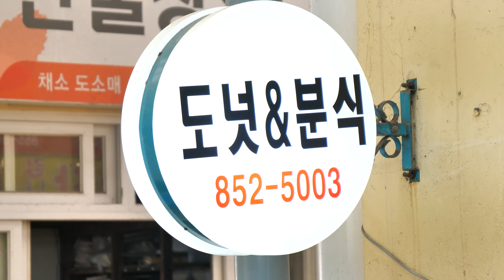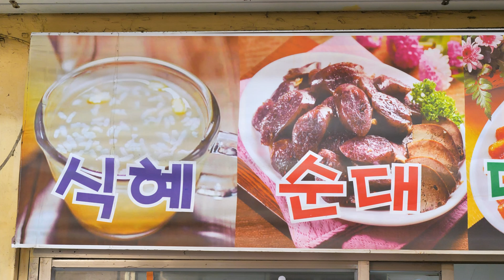Gourmet paradise! Sundae, tteokbokki, sikhye, various tempura and donuts / Korean cuisine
👱 In this video, in 'Sacheon-si', Gyeongnam
      I tried 'Sacheon-eup Market'.
      In a store called 'Donuts & Bunsik' located there.
      I got to meet an awesome boss
      Sundae, tteokbokki, sikhye, various tempura and
      donuts. It was a foodie's paradise.

Until the day to conquer all the street food across the country!
We will try our best to show you a good video

✅ If you select High Definition (HD or 4K) at the top of the screen, you can see it more clearly.
Please note that this video does not contain paid ads.